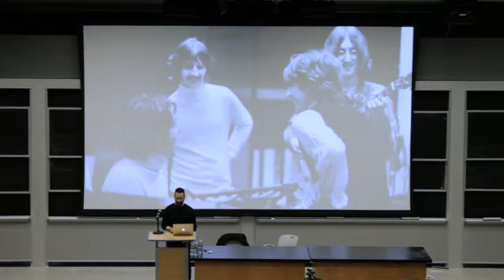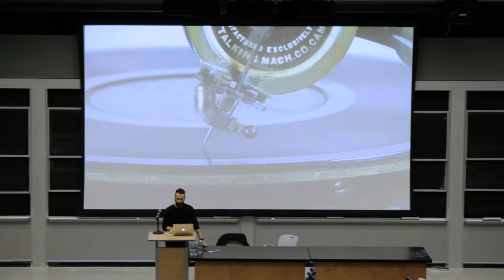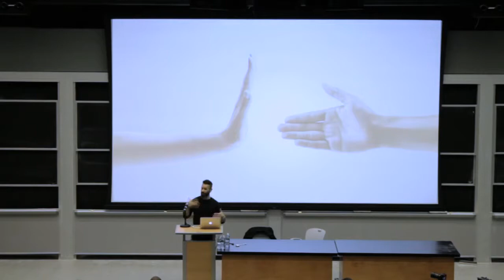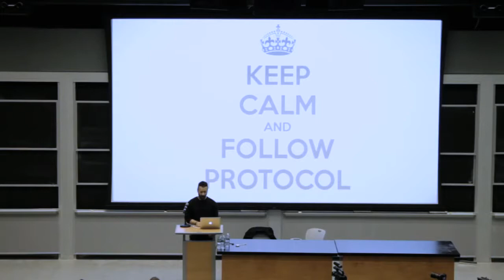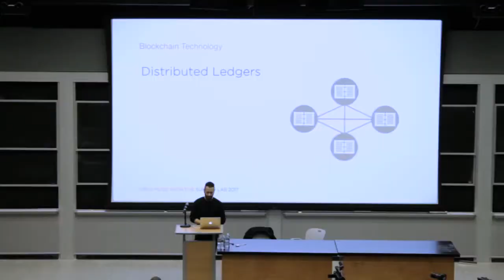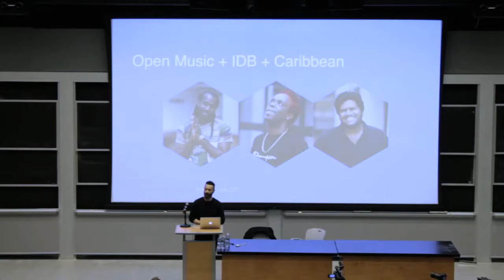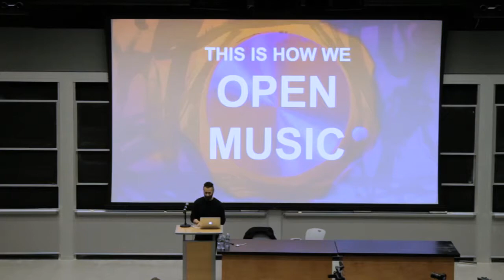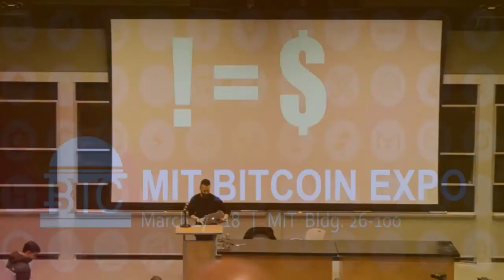MUSIC, BLOCKCHAIN AND FUTURE OF CREATIVE RIGHTS